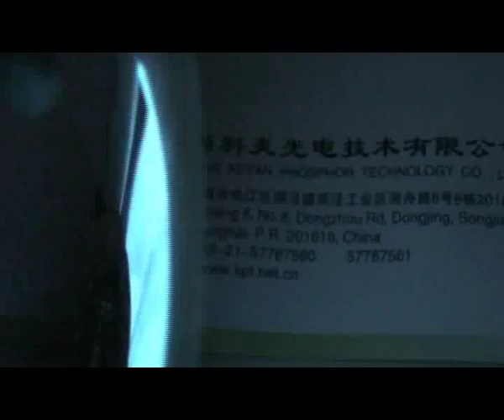electroluminescent panel Transparent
This product is be made of electroluminescence wire which is like phone wire. Electroluminescence wire is often short for "El Wire",invented by Shanghai Keyan Phosphor Technology CO., Ltd. The wire can light when it is electrified. It twinkles in some models when it is controled by the Inverter.